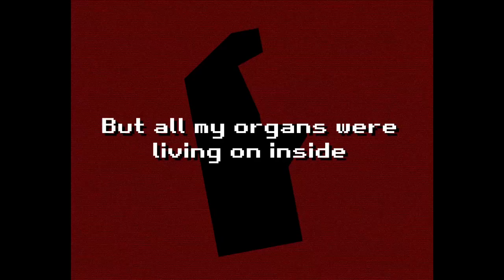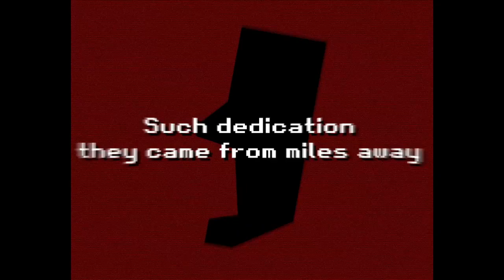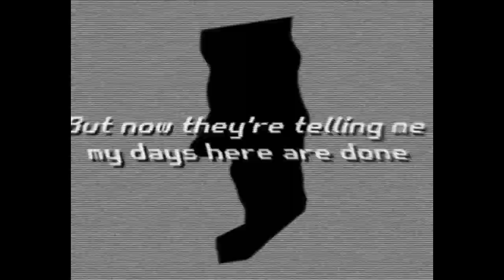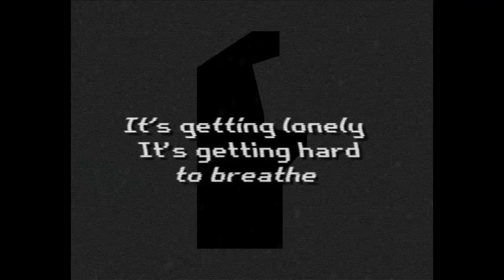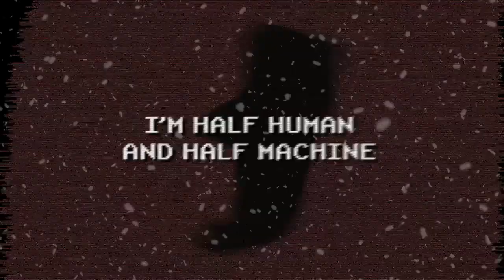Lemon Demon - Cabinet Man (Fan Made Lyric Video)